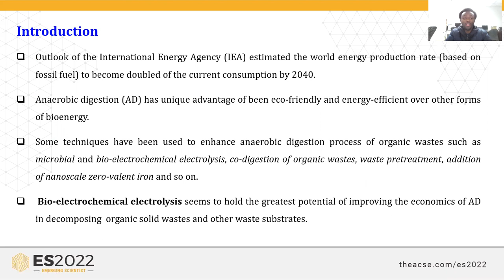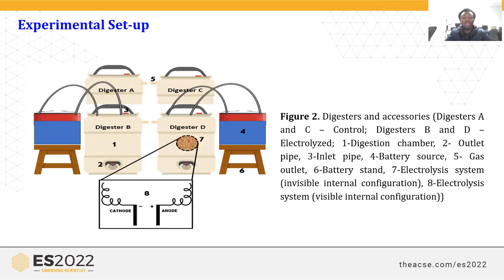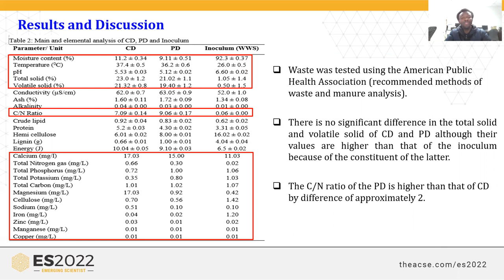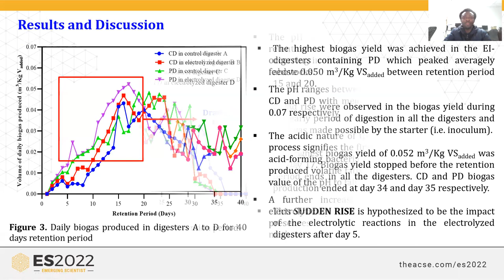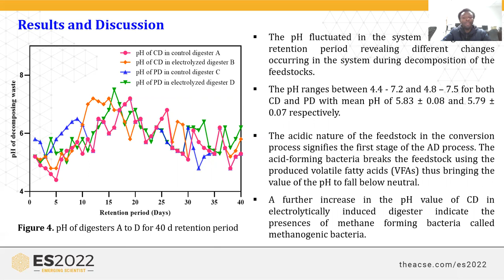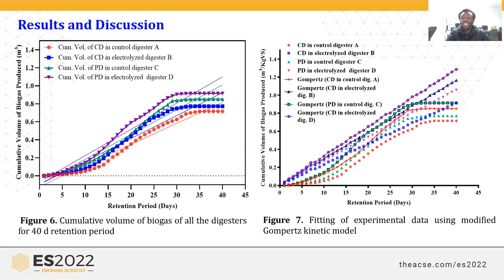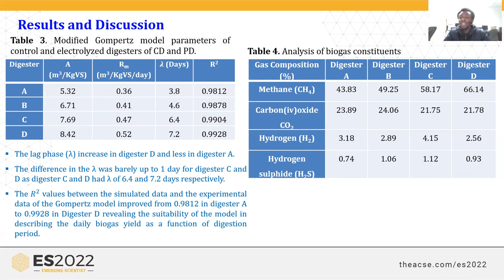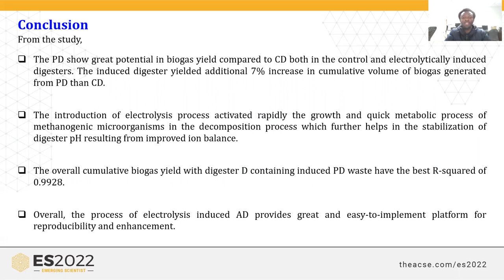Lasisi Kayode Hassan | Institute of urban Environment, Chinese Academy of Sciences | China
Conference Track: Environmental Sciences
Category: Oral Presentation

Title of Presentation:
Biogas Potential Assessment of Cow Dung and Poultry Dropping Induced Electrolytically in an Anaerobic Digestion Condition